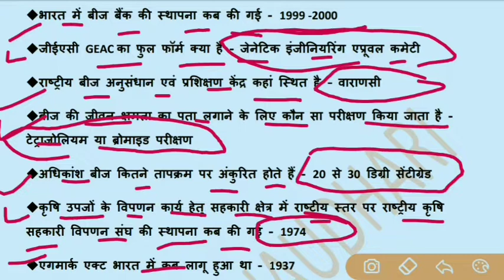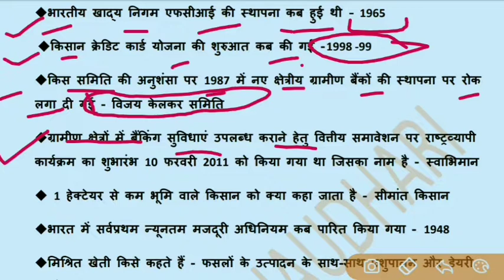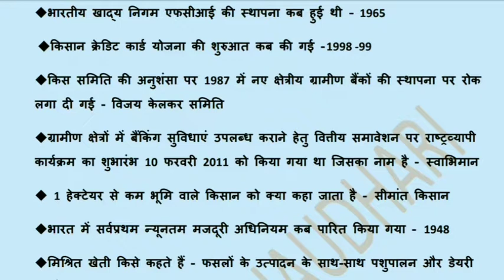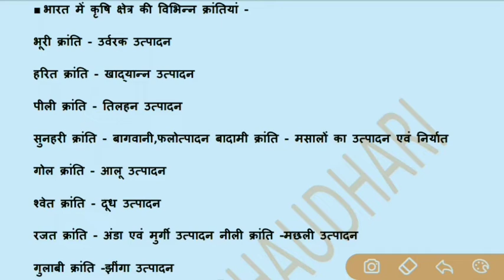उत्तराखंड वन दरोगा 2020|फॉरेस्टर प्रैक्टिस क्वेश्चन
UPDATES